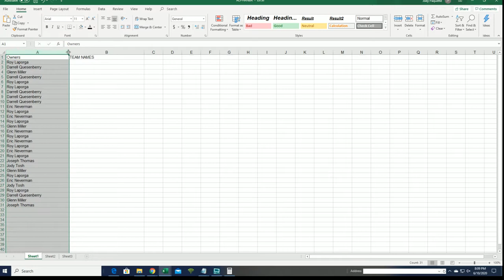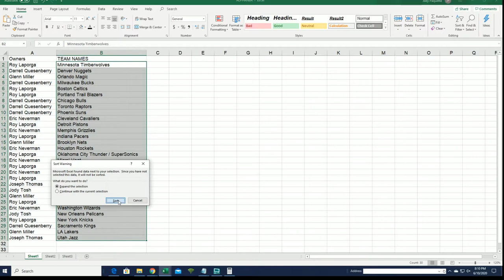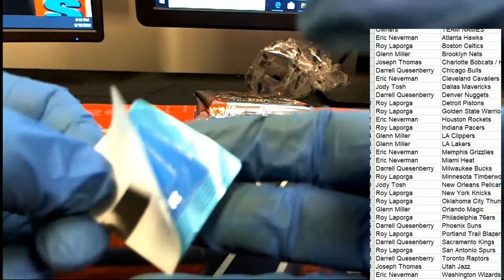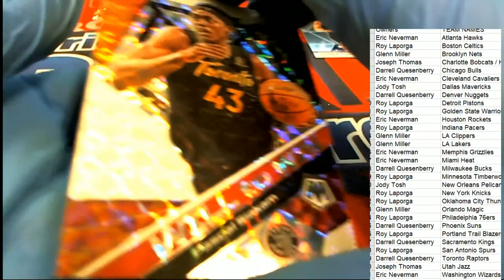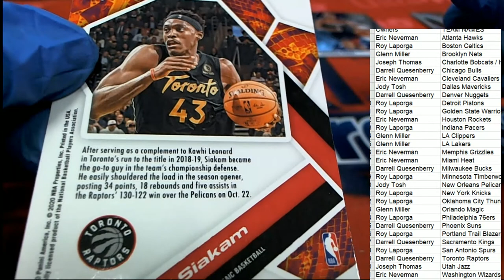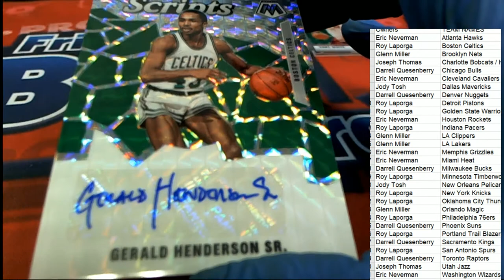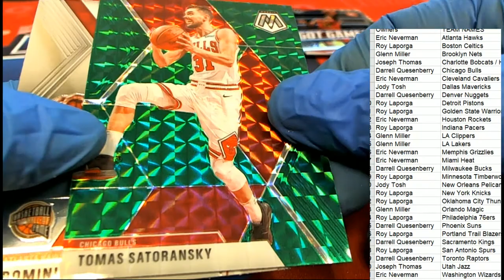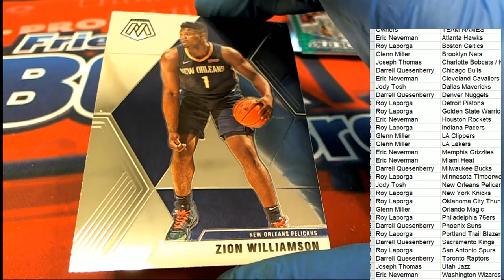201920 PANINI MOSAIC BASKETBALL BLASTER BOX ID MOSBLAST222